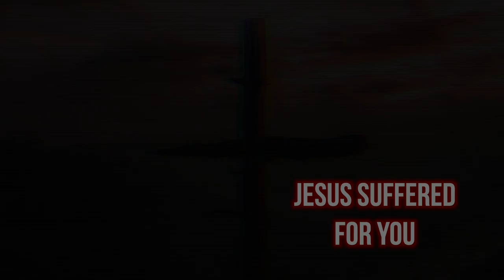JESUS SUFFERED FOR YOU // Pastor Stephen Marshall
Jesus intentionally suffered because He loves you!